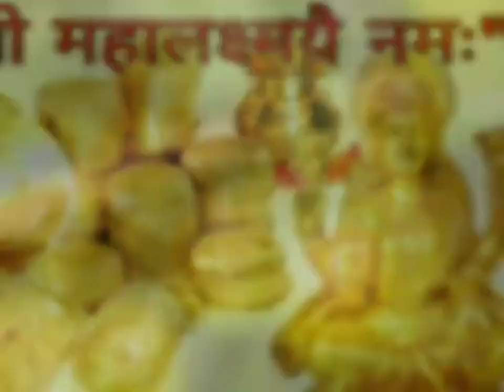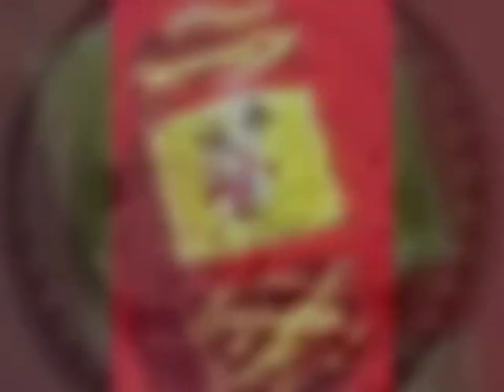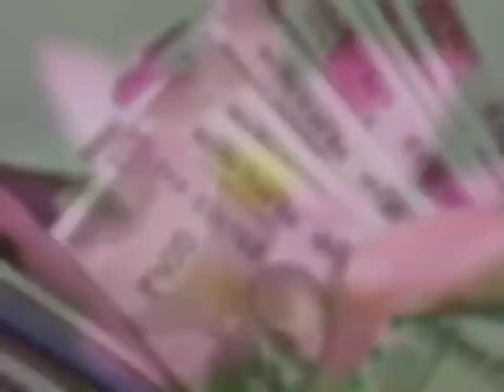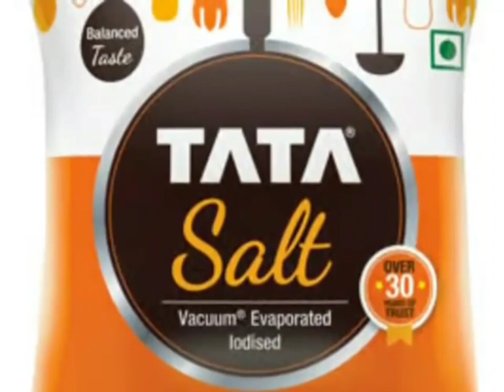Vastu Shastra सुबह उठकर ये कार्य करने से घर में नहीं आती गरीबी!! रोडपति 🤫भी होते हैं करोड़पति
सुबह घर का दरवाजा खोलते ही सबसे पहले करें ये एक काम रोडपति भी होंगे करोड़पति
सुबह घर का मुख्य दरवाजा खोलते ही सबसे पहले करे यह काम ॥
लक्ष्मी करेंगी मालामाल। रोडपति भी होगा महा करोड़पति ॥

Dharma Sanmarg